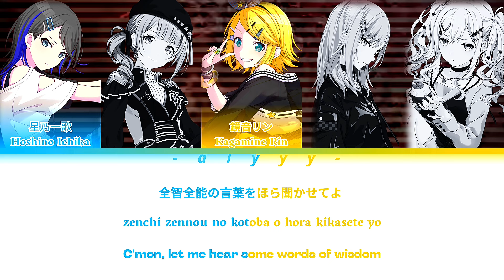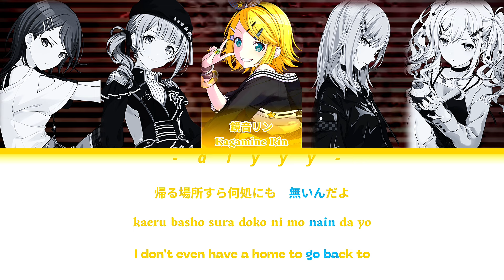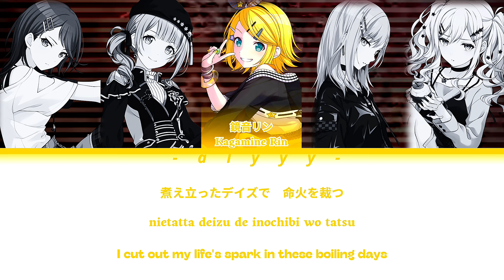[GAME VER] 東京テディベア/TOKYO TEDDY BEAR // Leo/Need Feat. Kagamine Rin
[FULL VER] Cover sing by Leo/Need feat. Kagamine Rin

-Song : "東京テディベア/Tokyo Tedibea/Tokyo Teddy Bear"
Creator of the song : Neru

⚠️ I'm not the creator of this song, i only makes videos for viewers who are interrested by the song.